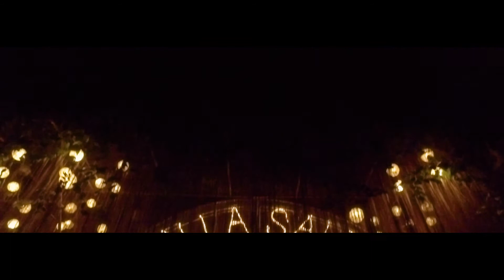Kimbelle @ 18 | SAME-DAY-EDIT DEBUT VIDEO | 02.04.18 | Villa Salud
Kimbelle's 18th
A Same-Day-Edit Debut Video
02.04.18
Villa Salud

For professional photo and video services choose UnoSei Productions 🎥🎞📸